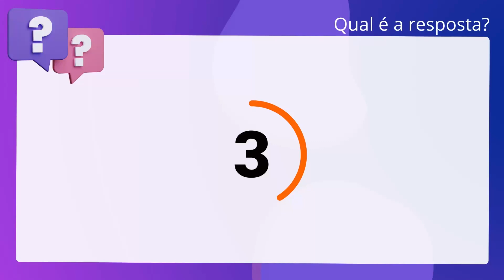QScon Direito: [Art. 32-A, I, Lei 6.766/79] VUNESP 2019 - Procurador (Prefeitura de São José dos Cam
Art. 32A, I, Lei 6.766/79 | VUNESP 2019 | Procurador | (Prefeitura de São José dos Campos SP)

Caso o adquirente de um lote desista da compra terá como consequência a devolução do valores pagos com alguns descontos. Dentre esses descontos, nos termos da lei vigente se encaixam os valores correspondentes à eventual fruição do imóvel, até o equivalente a 0,5% (meio por cento) sobre o valor atualizado do contrato, cujo prazo será contado a partir da data da transmissão da posse do imóvel ao adquirente até sua restituição ao loteador.

Gabarito: Falso